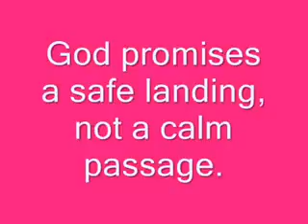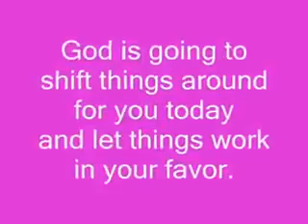February 10, 2017(1)